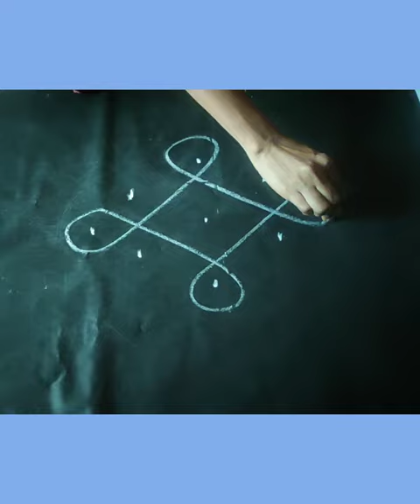simple rangoli designs with dots lll every easy Rangoli kolam..😍